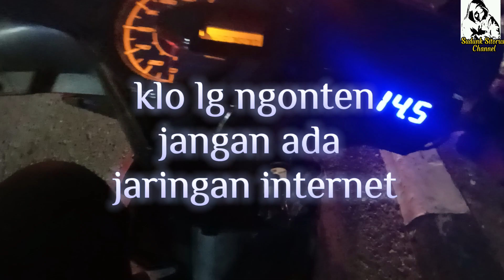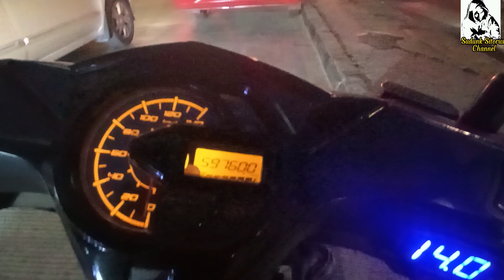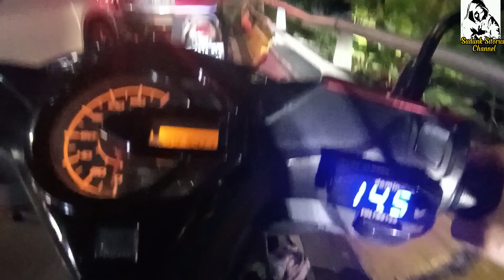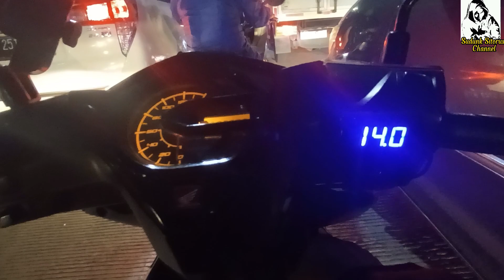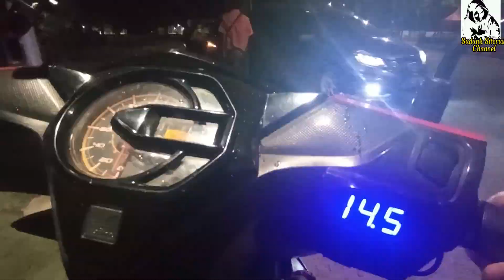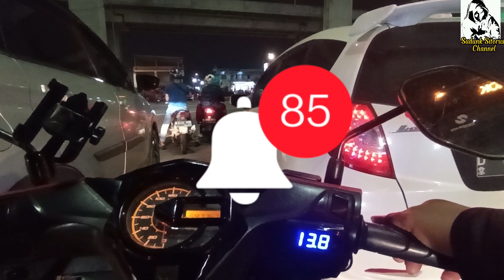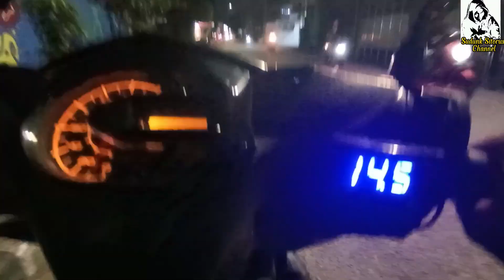Motovlog Sederhana Pakai HP!!! Daily Vlog ke #62 Senin Pagi 14-11-2022 Kelebihan BBM VIVO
Hallo... gays.
bertemu kembali dengan saya

Jadi di video ini saya hanya riding santuy aja ya teman-teman.
namun ada pesan pesan yg penting yg patut di simak didalam video ini...
Penasaran bukan?

silahkan simak video vlog#62 saya ini.
jangan di skip-skip ya teman-teman biar jangan gagal paham.

dan jangan lupa jg simak video2 saya yg sebelum nya yang ada di playlist

Adapun peralatan yg saya pakai adalah antara lain :

1. Hp VIVO v23e ram 8/128

2. Chesh strap dada

3. Mic Clip On modif dr headset tali yg murah

Adapun apikasi yg saya pakai adalah :

1. Apk Open Camera
1. Apk edit Video Cupcut

ok. teman teman tetap support chanel saya
dengan cara

salam motovlog indonesia